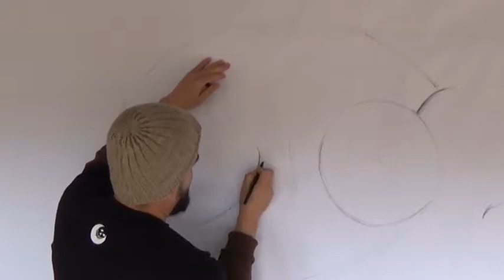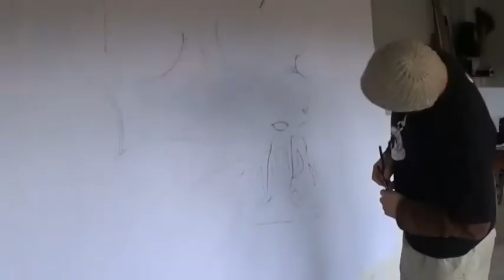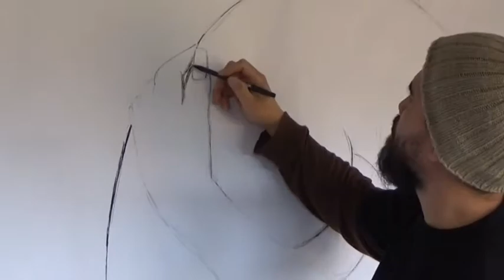tahual - LA MUERTE NO TOMA VACACIONES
death don't take holidays